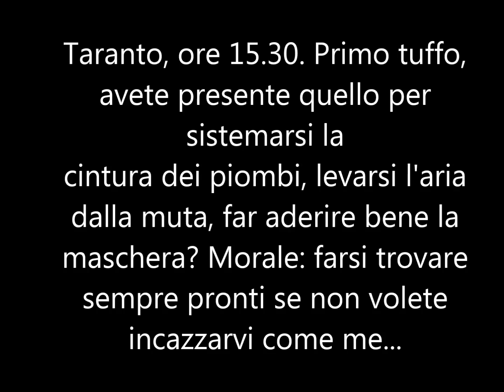King of Padella 1 (pesce serra) pesca sub Taranto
Primo tuffo della giornata, si aggiusta la muta, la maschera, la cintura dei piombi. mai farsi trovare impreparati...Per fortuna erano "piccole" (1-1,5 kg)